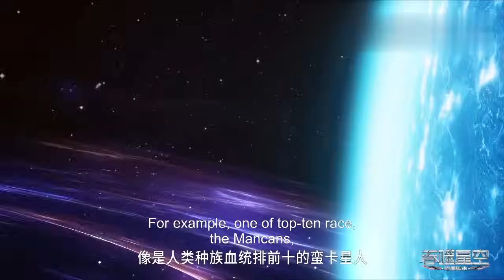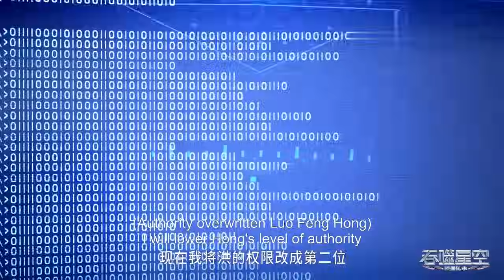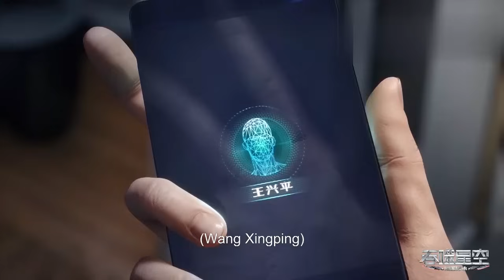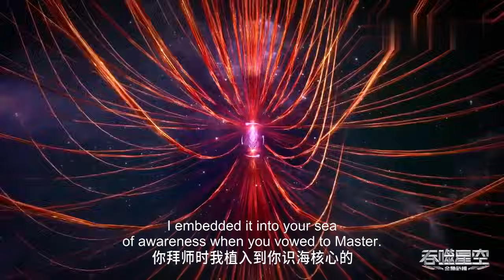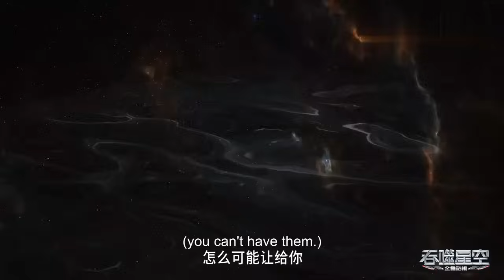✨Swallowed Star EP 66 - 70 Full Version [MULTI SUB]